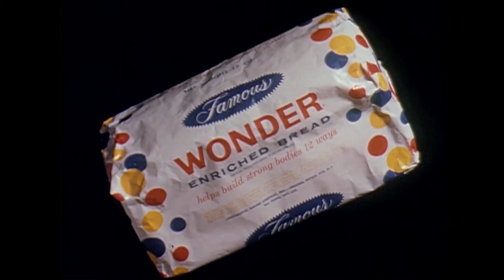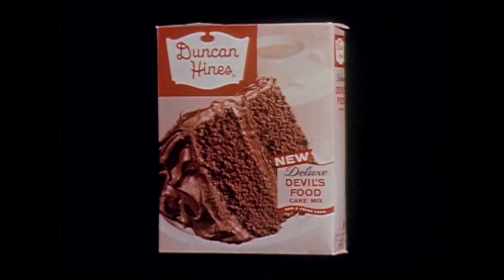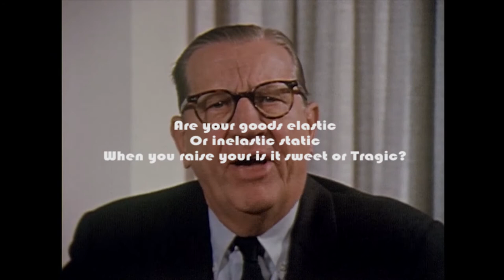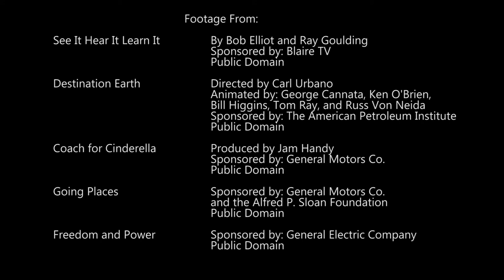Lamentations of the Confounded Capitalist | A Short Film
Featuring the Gordon Snyder poem of the same name, Lamentations of the Confounded Capitalist is a short film cut together using old 1950's capitalist propaganda.